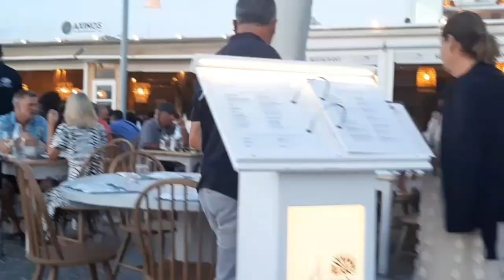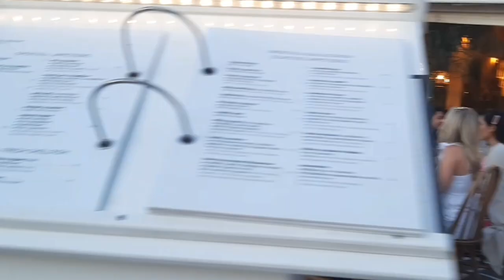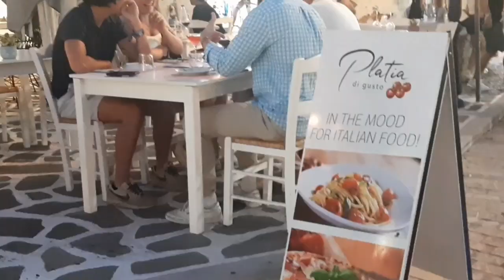NAOUSA VILLAGE PAROS GREECE 🇬🇷2022